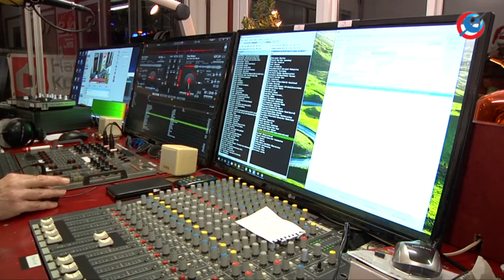Serious Request Velp van start